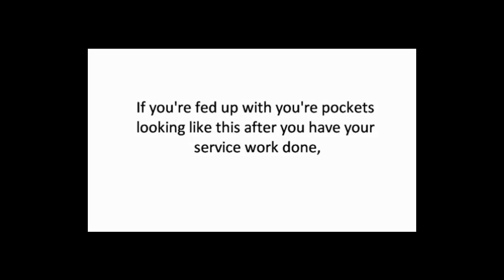cheap plumber in fremont ca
Thank you for visiting cheap plumber in fremont ca, your local plumber servicing all areas within fremont ca From repairing a small water leak to a total re-pipe of your house or business; our expert plumbers can do the work.

 We have a strong focus on residential and commercial installations and take delight in our delivery of a top notch plumbing service across a broad range of plumbing services. When you hire our company, we provide you with reputable plumbing service in every detail - and we respect your household as if it were our own. For our organization, doing a merely good task for you is just not good enough! Our goal is to provide you with quality plumbing service at an affordable price.

Our plumbing experts turn up clean, properly uniformed in firm branded pickup trucks, and with a helpful can-do attitude. This reassures the consumer proper away that you called the correct local plumber. The bulk of our company's business emanates from repeat customers and referrals from existing consumers. We are very proud of our superb track record of consumer service, which is a result of our dedication and keenness to getting the project done right, on-time, and on budget.

cheap plumber in fremont ca s plumbing related authorities are here to take care of your issues with gas lines, sewage leaks, burst open washing machine hoses, your kitchen plus lavatory drain pipe clogs, damaged water heaters, overflowing lavatories plus more.

We are dedicated to providing the best service - EVERYTIME. We guarantee all our company's work. We will exceed your expectation of great services in addition getting your home or business back to normal as quickly as possible with the least amount of inconvenience to you.

 For more details or if you have any water lines questions, make sure you get hold of us right away.

Call us to set up an appointment, or email with any questions you may have.